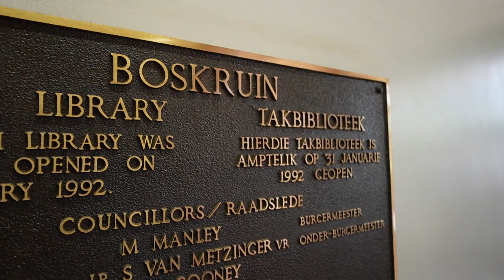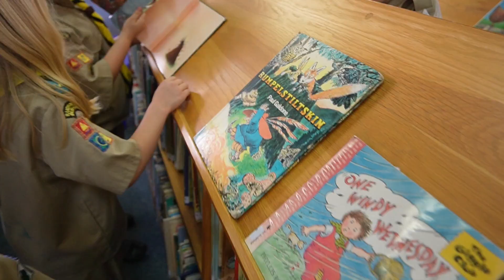Cubs at the Library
If you want to join the library and are in the area please